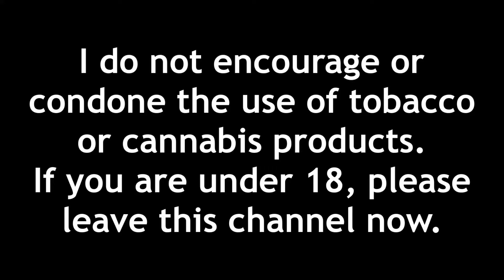I Took the Filter off a Cigarette and Smoked It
so today i took the filter off a cigarette and smoked it for this video. it was definitely a very different experience, but not a bad one. enjoy the video!

I do not encourage or condone the use of Tobacco, Tobacco Products, Cannabis, or Psychoactive Substances.  I am also a 21 year old Legal Medical Patient.